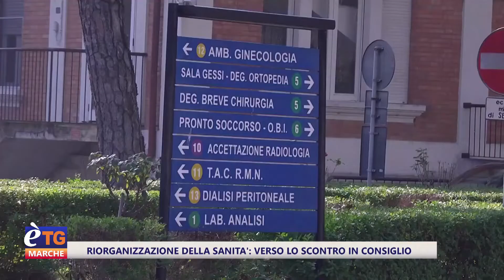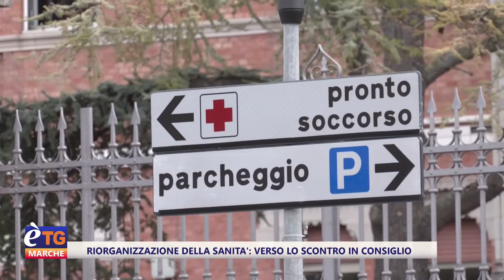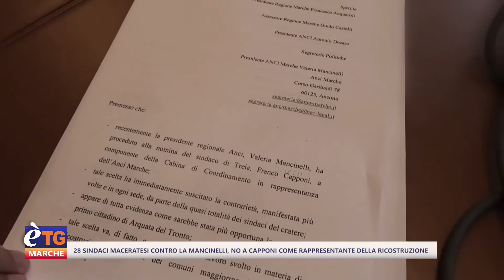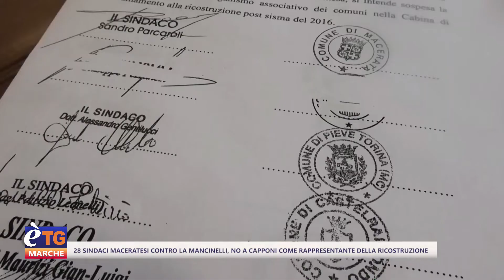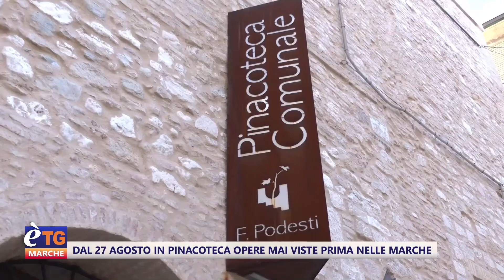E’tg Marche 19.20 21/07/2022